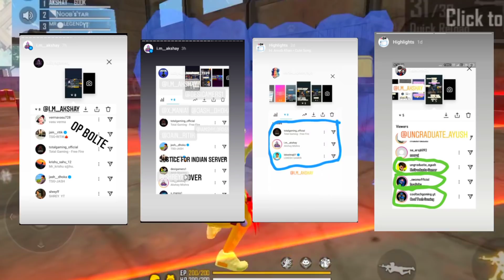Free Fire Ob27 Update || Ob27 Advance Server Download || Free Fire New Events Today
24kGoldn - Mood ❤️ ( FreeFire Highlights ) - para SAMSUNG,A3,A5,A6,A7,J2,J5,J7,S5,S6,S7,S9,A10,A20,A30,A50,A70 // FREEFIRE

1.Garena Free Fire Indonesia Live 🇮🇩 2.Garena Free Fire Brazil Live 🇧🇷
3.Garena Free Fire Brasil Live 🇧🇷
4.Garena Free Fire India Live 🇮🇳
5.Garena Free Fire Singapore Live 🇸🇬 6.Garena Free Fire Thailand Live 🇹🇭